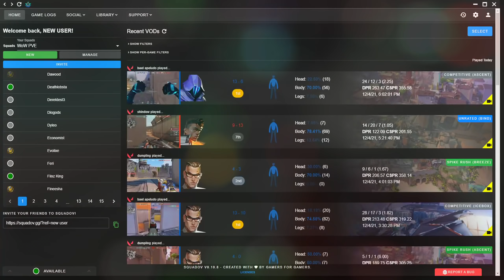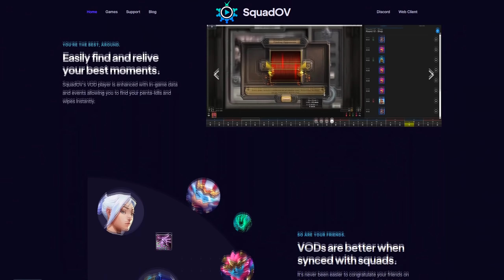this resolution is 𝘵𝘰𝘹𝘪𝘤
Res used is 1280x960

🎮 Valorant Settings
DPI: 800
in-game sens: 0.5
Crosshair: inner lines 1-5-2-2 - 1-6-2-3
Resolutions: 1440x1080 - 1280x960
Medium Graphics Settings
Purple Color For Enemies

🔧 PC Specs
GPU: Nvidia GeForce RTX 2070 (8gb)
Z390 Motherboard
CPU: i9-9900k

🖥️ PC Equipment
Mouse: Glorious Model O
Keyboard: RK61 Blue Switches
Mousepad: Glorious Ascend (Stealth)
Monitor: SAMSUNG 24" FHD 144Hz (CFG70)

Frusti is a yoru main, yoru is a duelist that depends on solo combat in valorant,
his abilities are crucial against enemies, can fake, flash and teleport.